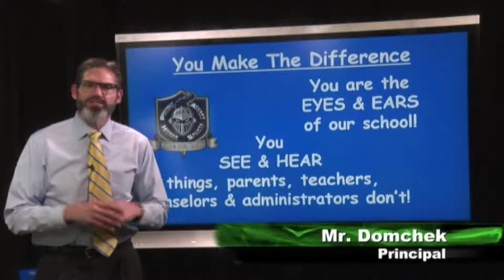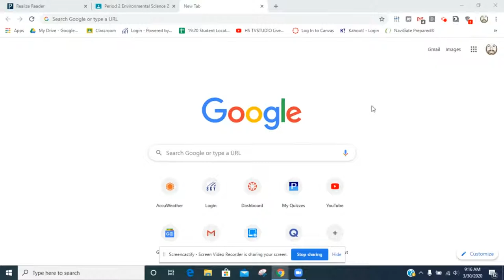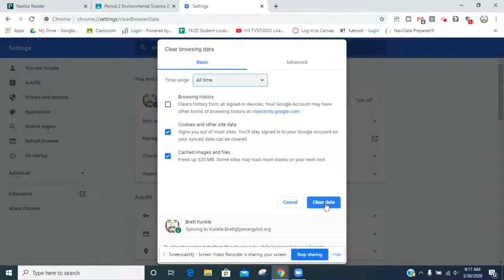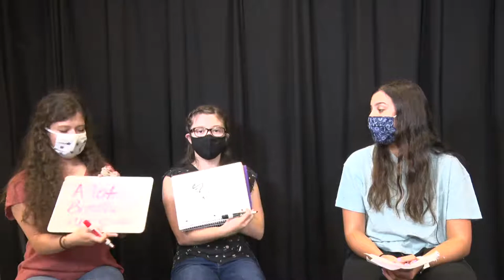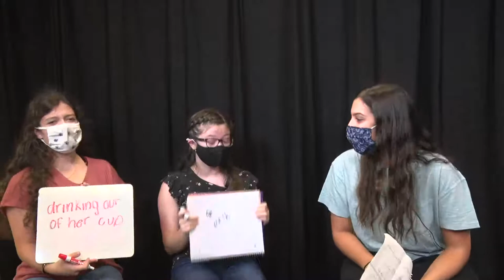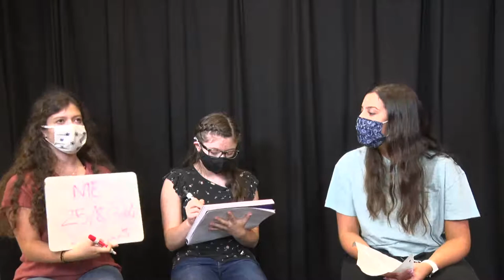Friday Knight Live: 9/11/20